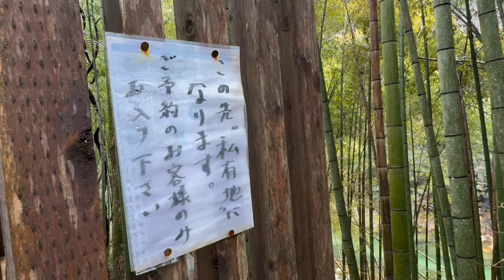注射💉ドライブ&岡山秘湯♨️おまけ動画【ミニチュアダックスフンド 】